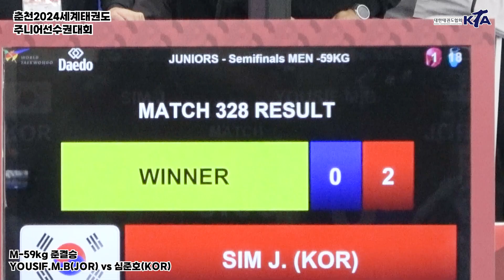YOUSIF(JOR) vs 심준호(KOR) | 준결승 M-59KG | 춘천2024세계태권도주니어선수권대회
•대회명 | 춘천2024세계태권도주니어선수권대회
•기간 ㅣ 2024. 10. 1(화) ∼ 10. 6(일) (6일간)
•장소 ㅣ 강원특별자치도 춘천시 (송암스포츠타운 에어돔)
•주최 ㅣ 춘천시/대한태권도협회
•주관 ㅣ 춘천레저·태권도조직위원회
•후원 ㅣ세계태권도연맹, 국기원, 부영, 대한태권도협회, 아시아태권도연맹, 강원특별자치도태권도협회, 춘천시태권도협회, 문화체육관광부, 외교부, 대한체육회, 강원특별자치도, 강원특별자치도교육청, 한국관광공사, 국민체육진흥공단, Daedo